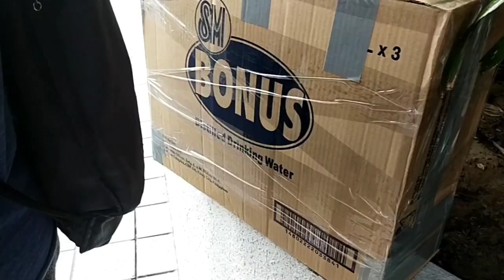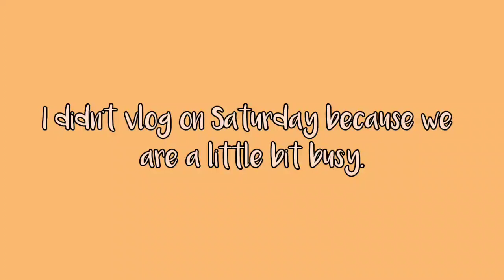EXTENDED ANG QUARANTINE + NAGTANIM SI MISIS 💁| Polish and Filipina couple ♥️ | mitchay d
cześć :)

Tayo'y magtanim baka sa susunod may maani :)

Godbless everyone and keep safe :)
Fight Covid 19

-Mitchay d.